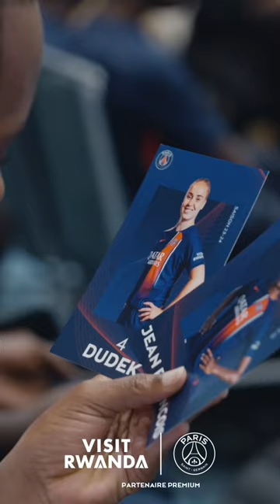First day of Paulina Dudek and Oriane Jean-François in Rwanda! 🥰🔝